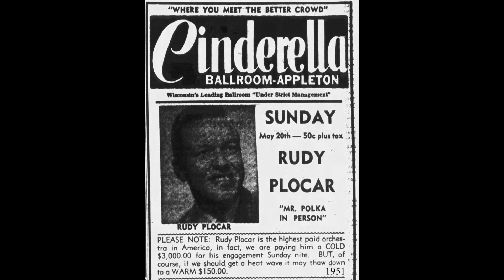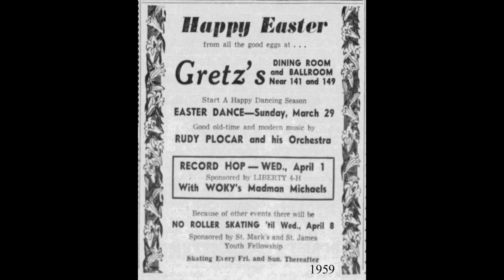WISCONSIN POLKA: Rudy Plocar / Rainbow Polka / Rondo 557 / 1946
Rudolph J. Plocar was born in Chicago on December 6, 1916, to John and Anna (Rabschutz) Plocar.  Based in Manitowoc, WI, Plocar was a multi-instrumentalist, playing clarinet, saxophones, and trumpet.  At the beginning of 1936, Plocar joined the band of the “Polka King,” Romy Gosz, recording with the band and contributing to some Czech-language vocals.  In June of that year, the Gosz band played at Plocar's wedding to Stella Holeman.

In 1939 Plocar joined the band of accordion-playing Lawrence Duchow, the Red Raven Orchestra, based in Appleton, WI.  During that same year Plocar recorded with the Ravens for the Decca label.  Plocar led his own band from early 1941 until he enlisted in the Army in late 1942.  Upon his discharge in 1945, he reassembled a band and was soon doing a half-hour show on the local radio station, taking gigs in Sheboygan and recording for Rondo.  His band, the “All Veterans Orchestra” accounted for the first 10 releases in Rondo’s 550 series.

Plocar’s band at the time featured Wilfred (“Butch”) Doleysh on first trumpet; Rudy Plocar on second trumpet, clarinet, and tenor sax; Norm Skornicka on clarinet and alto sax; Wenzel (“Jim”) Doleysh on clarinet and alto sax; Howard Fisher at the piano; Russell Rank alternating between string bass and sousaphone; and Jim Schneider at the drums.  Butch and Jim, along with their trumpet-playing brother Clarence (“Chubby”) formed the Doleysh Brothers Orchestra, which was advertising shows as early as mid-1954, the same year they recorded a single for Polkaland.

In 1948 Plocar purchased the Shoto Gardens tavern on the edge of Manitowoc.  He recorded for the Mercury label for a couple of years before returning to Rondo, then moving on to Polkaland.  His band performed through the 1950s until an auto accident in 1959 left him with disabling injuries.  After a few years’ silence he resumed limited activity in the late 1960s.  In August 1970, his second wife Joni died at the age of 41, and Rudy himself passed away on May 17, 1972.  He was buried in Manitowoc.

[adapted with permission from an excellent account of the Rondo label by Robert L. Campbell and Robert Pruter

[Rainbow Polka, Rudy Plocar's Orchestra, Rondo 557-A, recorded 11/1946, matrix UB-2773-R]